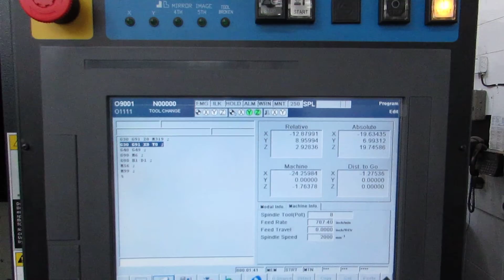Makino S33 CNC Vertical Machining Center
The machine sold.

Equipped with Professional 5 CNC Control, 13,000 RPM Spindle, Renishaw NC4 Laser Tool Probe, Renishaw MP40 Parts Probe, Cat 40 Spindle Taper, 20 Station Automatic Tool Changer, Standard Coolant System, Oil Cooler, Duel Chip Auger, Machine Pads, Xeroaqua Automatic Air Dryer, Manuals.

Visit Machinesused.com to view additional machines that are for sale!